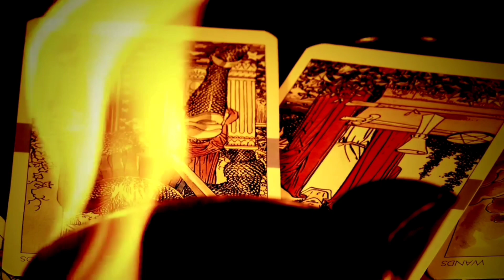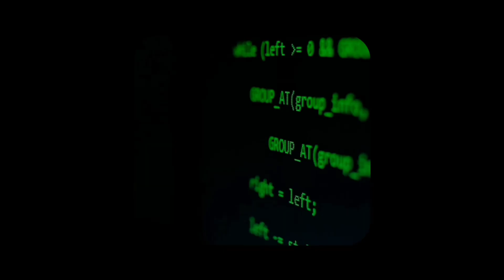DESMASCARANDO CANAL DO TIOZINHO